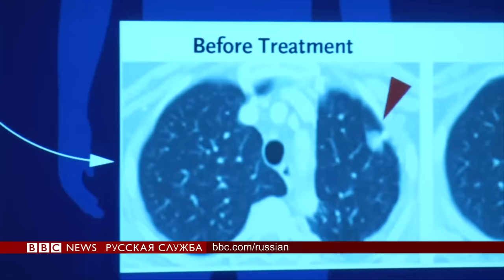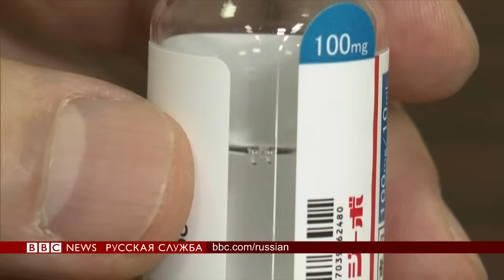Как настроить организм на борьбу с раком? Объясняем открытие лауреатов Нобелевской премии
Нобелевскую премию по медицине получили американец Джеймс Аллисон и японец Тасуку Хондзё за революционную методику иммунотерапии раковых заболеваний.
Им удалось обнаружить, что иммунитет пациента можно "настроить" на борьбу с онкологическим заболеванием.